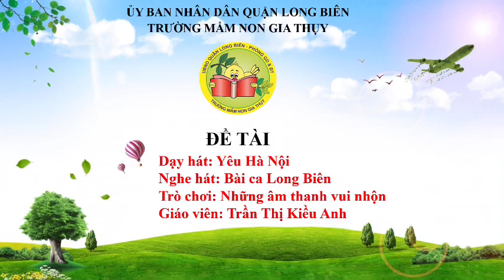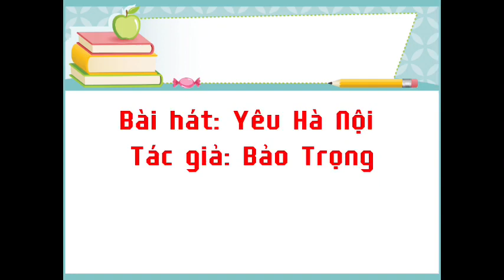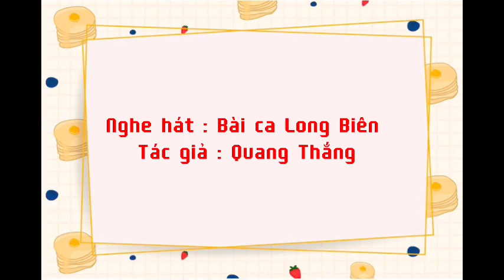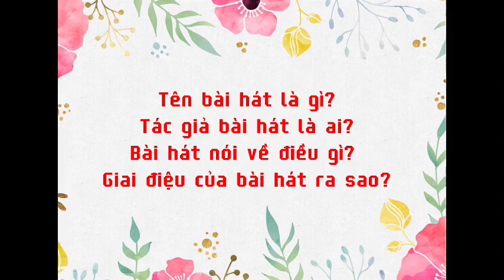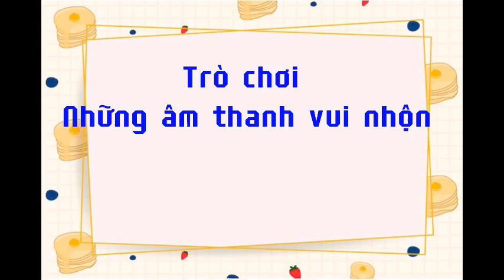Dạy hát: Yêu hà nội - Nghe hát: Bài ca Long Biên